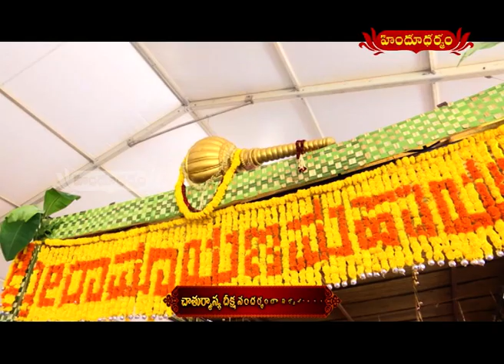EP 1 | శ్రీమద్ వాల్మీకిరామాయణ పారాయణంశ్రీ శ్రీ దత్త విజయానందతీర్థ స్వామీజీశ్రీ గురుదత్త పీఠం, మైసూరు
శ్రీమద్ వాల్మీకి రామాయణ పారాయణం, శ్రీ శ్రీ దత్త విజయానందతీర్థ స్వామీజీశ్రీ గురుదత్త పీఠం, మైసూరు